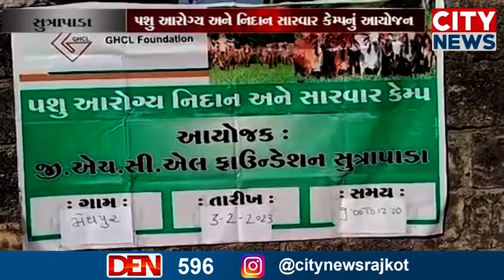જી એચ સી એલ ફાઉન્ડેશન ટ્રસ્ટ સુત્રાપાડા દ્વારા ૧૮,૬૭૦ જેટલા પશુઓની કરાઇ સારવાર